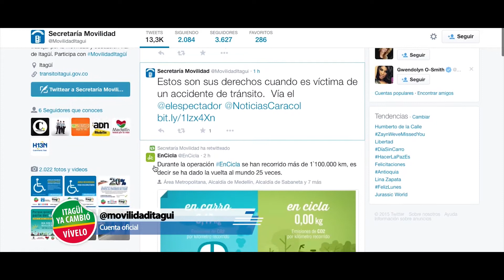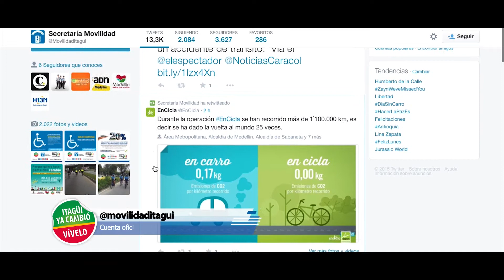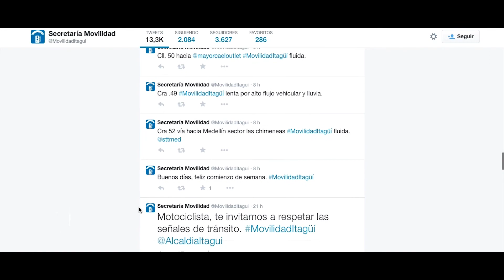La Secretaría de Movilidad de Itagüí tiene cuenta en Twitter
Con la idea que el ciudadano se convierta en un integrante activo del sistema de movilidad municipal y se informe sobre el estado de las vías de Itagüí, se creó por parte de la Secretaría de Movilidad,  la cuenta   de Twitter @MovilidadItagui.

La mencionada cuenta tiene elementos que la diferencian, como la promoción de campañas de educación vial, e iniciativas como (numeral) Patrulleritos que se lleva a cabo en los colegios y en vía pública. También se pueden observar las fotografías con los últimos reportes.

El propósito de este nuevo medio de información, es que el ciudadano tome decisiones acertadas para movilizarse por la ciudad, así mismo se promueven campañas de educación vial con un lenguaje adecuado y cercano al ciudadano, buscando concientizarlos en el ciuidado de la vida en la vía.